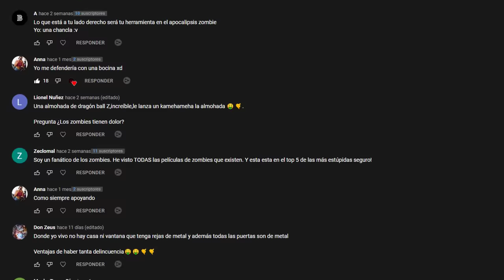DEJO ENCERRADO A SU BEBE EN UN BAÑO CON UN ZOMBIE (Brain Freeze) | Resumen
Luego de que un virus surge en una pequeña isla de estados unidos la poblacion se infecta literalmente en menos de 1 dia ya que este virus se transmite por medio del agua.